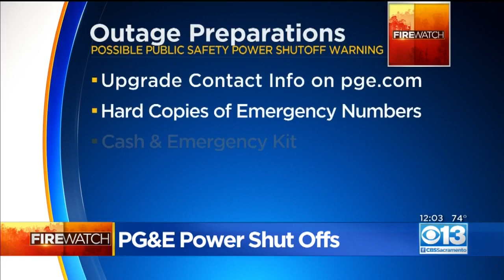CalOES Activates Operations Center Ahead Of Anticipated Power Shutoffs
PG&E could shut off power to parts of nearly 30 counties come Wednesday over wildfire concerns.